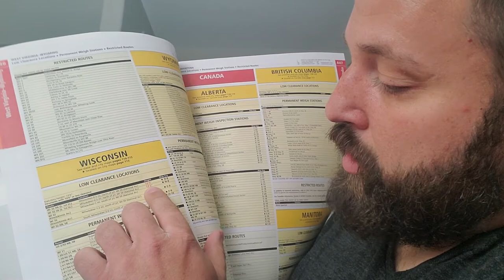Week 1 Roehl GYCDL